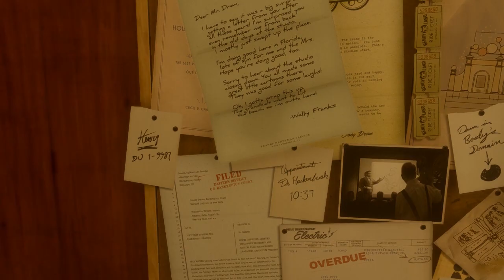Henry Is Bendy! - BATIM/BATDR Theory - Theoretical Shorts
Henry's ink form might be hidden, but we can tell from how the other characters treat him that he must be a version of Bendy! And the Benevolent Demon of the upcoming "Bendy and the Dark Revival!"

"HACKING BEHIND BENDY *TRANSFORMATION*!! - Bendy and the Ink Machine [Chapter 5] Hacks & Secrets" -- Ertyez